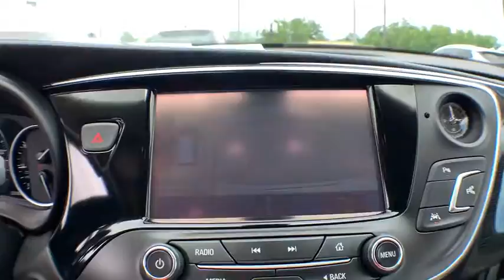2017 Buick Envision Jacksonville, Greenville, New Port, Morehead City, Wilmington, NC P9659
Summit White Used 2017 Buick Envision available in New Bern, North Carolina at Trent Cadillac Buick GMC. Servicing the Jacksonville, Greenville, New Port, Morehead City, Wilmington, NC area.
2017 Buick Envision Premium II - Stock#: P9659 - VIN#: LRBFXFSXXHD022674

Passionate enthusiasts wanted for this dominant and dynamic 2017 Buick Envision Premium II. Enjoy silky smooth shifting from the Automatic transmission paired with this high performance Gas I4 2.0L/ engine. Boasting an amazing amount of torque, this vehicle needs a serious driver! It has the following options: TRANSMISSION, 6-SPEED AUTOMATIC, ELECTRONICALLY-CONTROLLED WITH DRIVER SHIFT CONTROL (STD), SURROUND VISION, SUMMIT WHITE, SEATS, FRONT BUCKET (STD), PREMIUM II PREFERRED EQUIPMENT GROUP includes standard equipment, MOONROOF, POWER, OVERSIZED, TILT-SLIDING, LPO, CARGO MAT, ALL-WEATHER, LPO, BUICK INTERIOR PROTECTION PACKAGE includes the following dealer installed LPO accessories: (VAV) Front and rear all-weather floor mats and (VLI) All-weather cargo mat, LPO, ALL-WEATHER FLOOR MATS, and LIGHT NEUTRAL, PERFORATED LEATHER-APPOINTED SEAT TRIM with Ebony interior accents. Drive for days in this lively and playful Buick Envision. Visit Trent Cadillac Buick GMC located at 1707 Highway 70 East, New Bern, NC 28560 for a hassle-free deal!